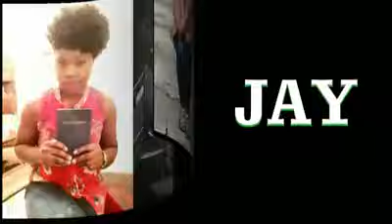Bank Alert Remix..Gospel Version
Brand New Single from Gee JAY NaijaEU Artist And P-Square